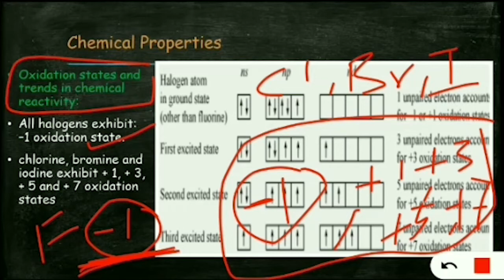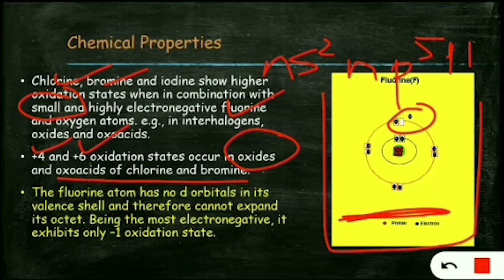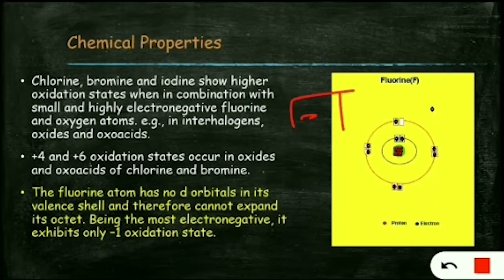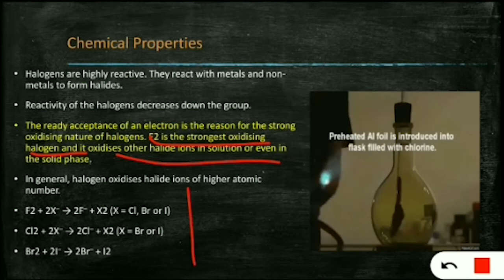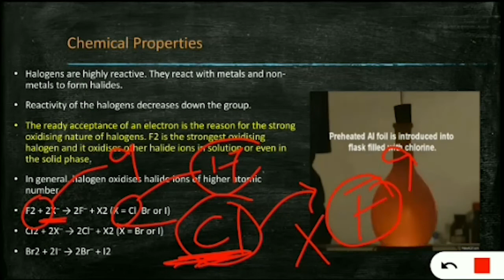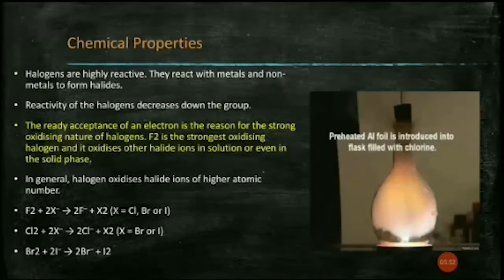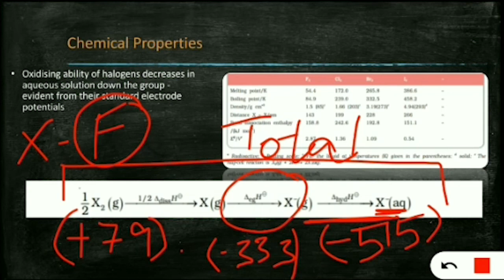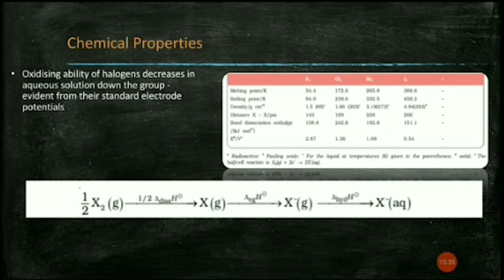12th | Chemistry || Unit 07-part12 ||chemical properties group 17|| The p-Block Elements | Aarti Mam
This is a Beginners class for class 12th chemistry students. Unit 07 "The p-Block Elements", part12, chemical properties of group 17 by Aarti Mam.